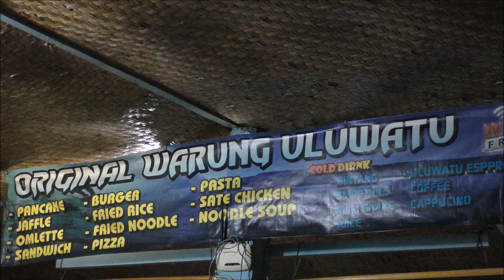30minute, 5barrels / Naohisa Ogawa at Uluwatu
Naohisa Ogawa at Uluwatu, Bali
14th, Apr 2017